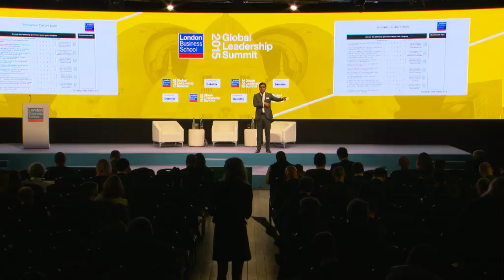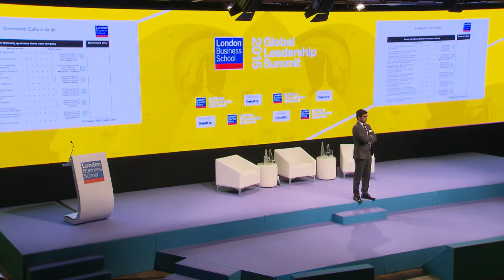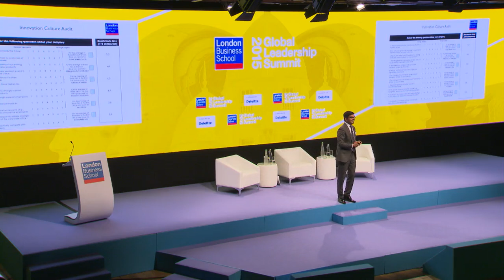What if every company had a culture of innovation? | London Business School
Rajesh Chandy, Professor of Marketing; Tony and Maureen Wheeler Chair in Entrepreneurship, London Business School, spoke at the 2015 Global Leadership Summit, which explored the future of business. The event took place 23 June 2015.

Professor Rajesh Chandy focuses his agenda-setting research on innovation, technology management, emerging markets, and marketing strategy. Fortune magazine described his findings on innovation as ‘an unorthodox and bracing set of management principles’.

In addition to being Professor of Marketing, and Tony and Maureen Wheeler Chair in Entrepreneurship, he is also Academic Director of the School’s Deloitte Institute for Innovation and Entrepreneurship.

Before joining the School in 2008, he was a Professor at Carlson School of Management, University of Minnesota. He was a member of the US Secretary of Commerce Advisory Committee on Measuring Innovation in the 21st Century Economy, serves on the brain trust of the Global Innovation Forum, and was a member of the American Marketing Association’s Academic Council and its Knowledge Development Coalition.